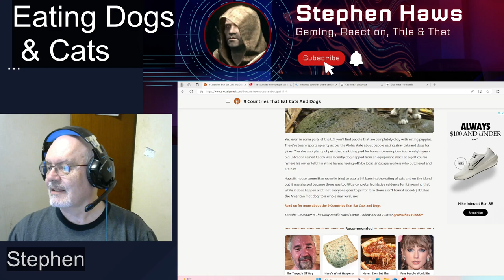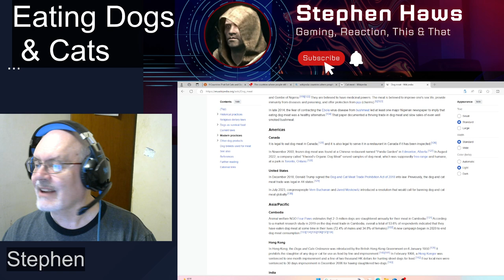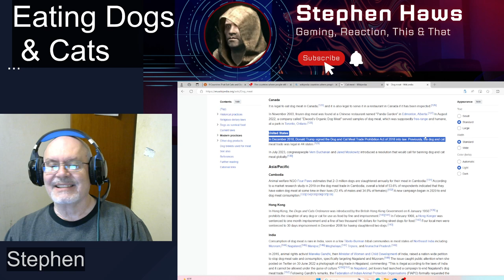Trump ENDED Sale of Dog & Cat Meat in USA!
Donald Trump signed the Dog and Cat Meat Trade Prohibition Act of 2018 into law. Previously, the dog and cat meat trade was legal in 44 states.